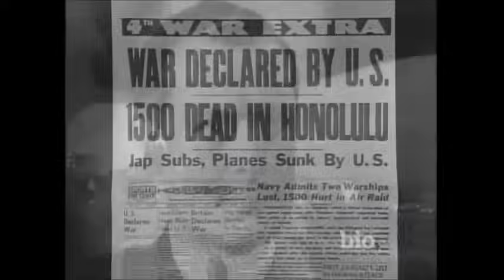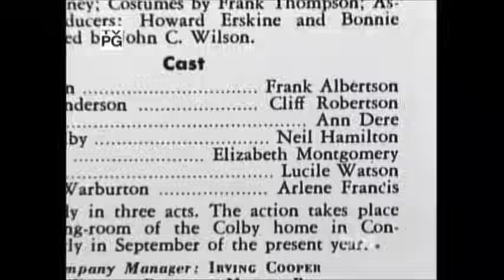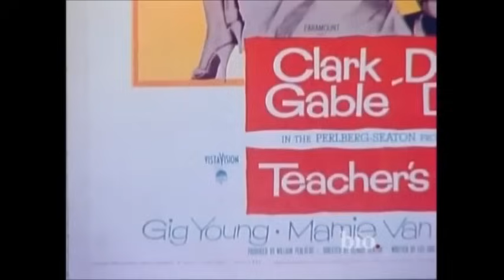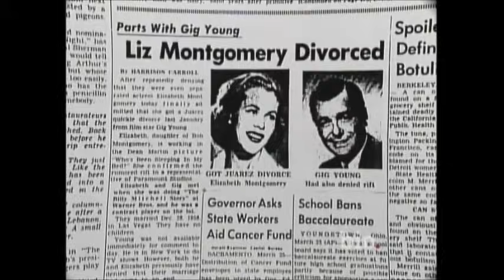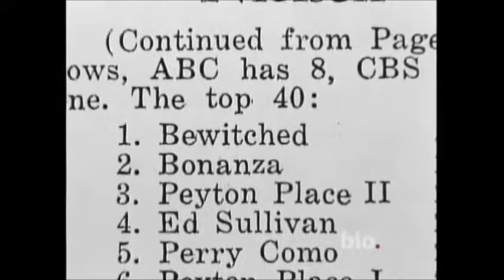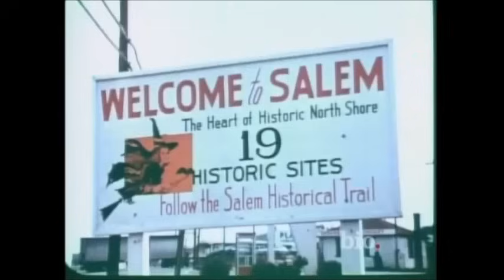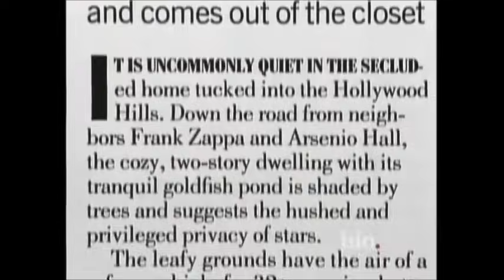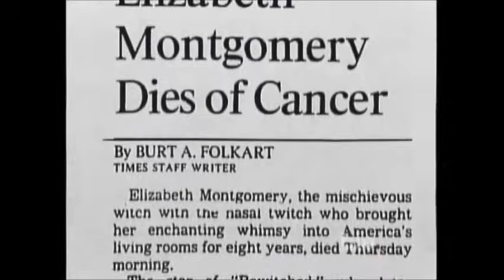Elizabeth Montgomery Documentary